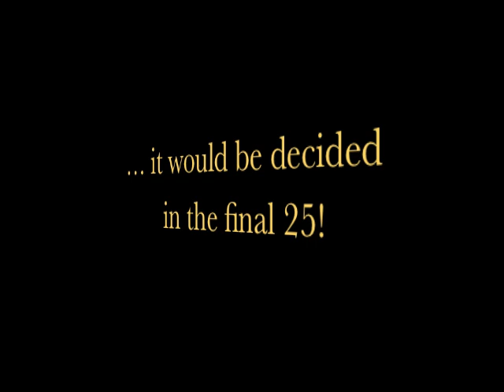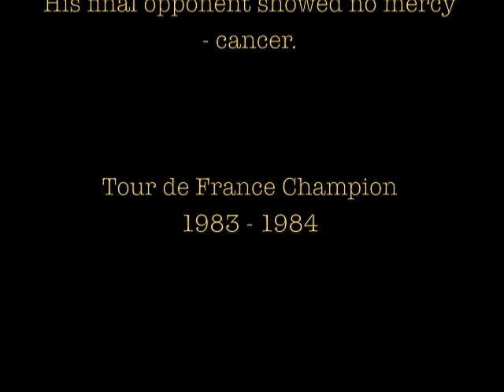Greatest Tour de France Finish, 1989!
The Tour's closest finish was in 1989 between Greg Lemond and the late Laurent Fignon. After 3260km of racing, it all came down to the final 25km Time Trial, and an amazing ride by Lemond to snatch an 8sec victory.
Phil Liggett was at his finest giving a great call, and there's a little Cadel Evans tribute at the end to celebrate his historic win in 2011.